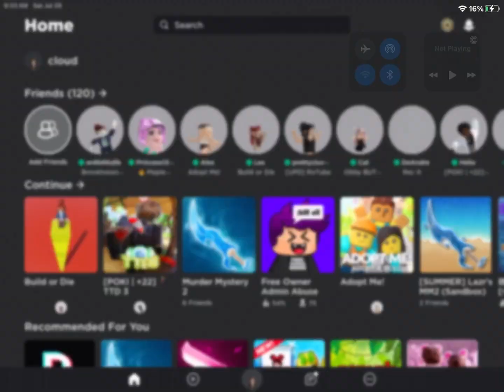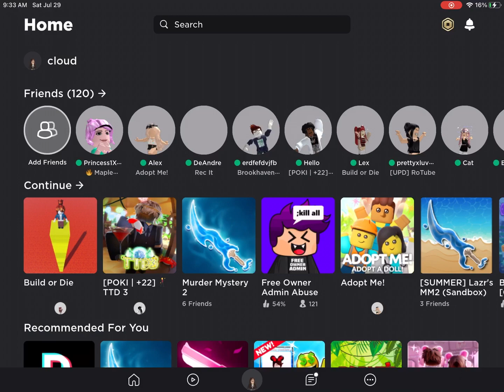Playing a game with my friends